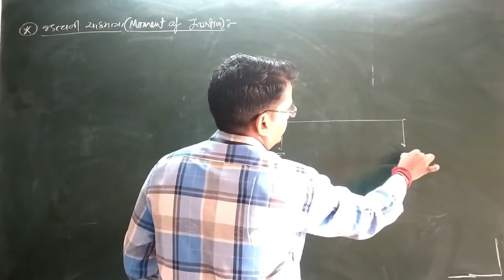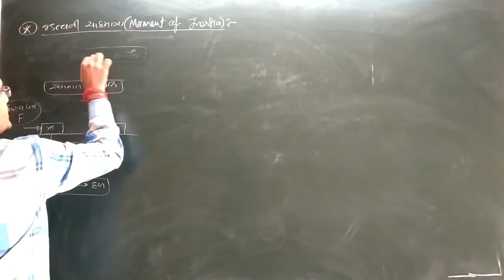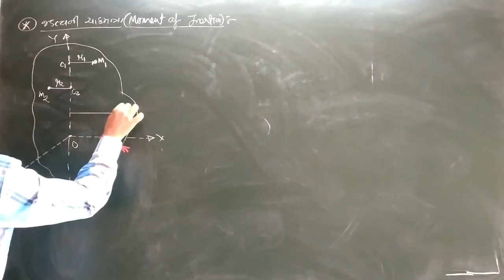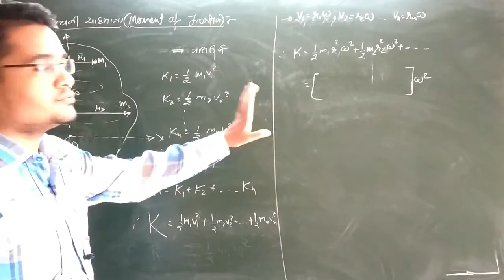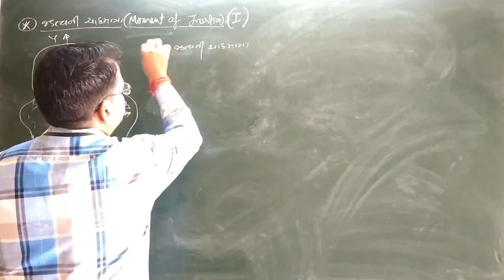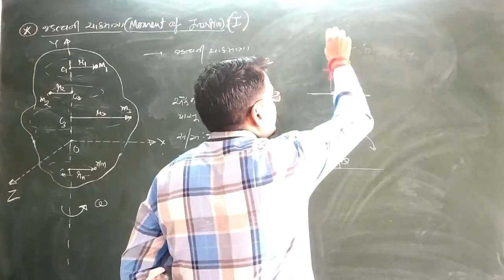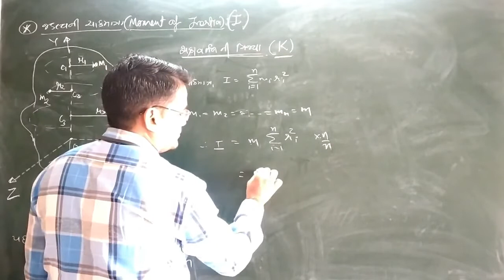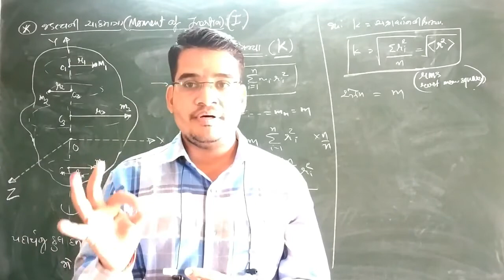જડત્વની ચાકમાત્રા ll std 11 ll chap 7